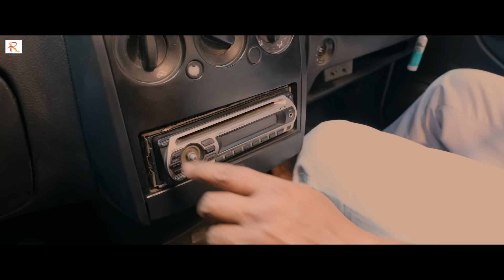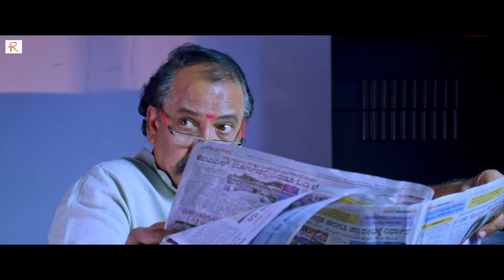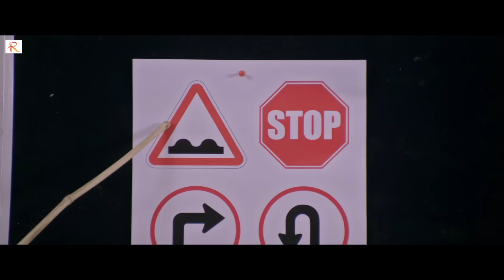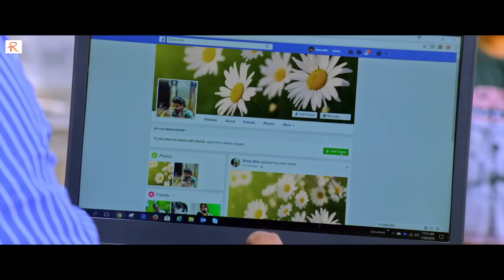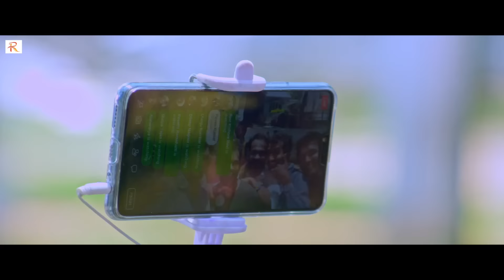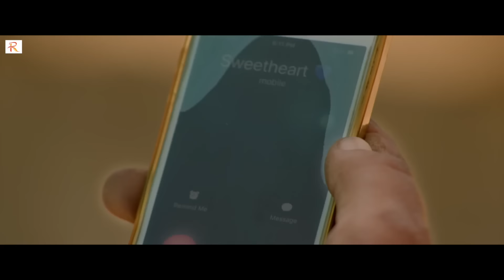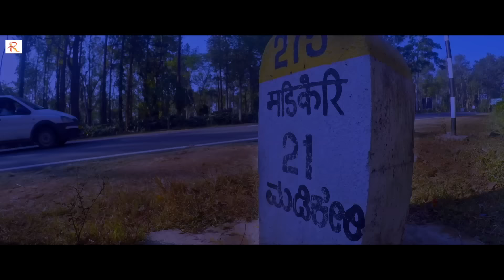TOOFAN | South Indian Hindi Dubbed Movie | Rangabhoomi, Geetanjali, Malathes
Cast: Dev Rangabhoomi, Geetanjali, Malathes
Director: Nagaraja Uppunda
Producer: Roni Chowdhury

Story Line :

Ganesh, knowns as Gini to his loved ones, is a cab driver who leads the happy-go-lucky life with his friends. Enroute one of his trips to Kodagu, he narrates his love story to his customer. The tale is filled with action and emotions, but will he find closure to it?
The story of a typical local boy who falls in love with a girl (who initially seems out of his league) with his wit and charm is one that is told often. The USP of the film lies in the last half hour, in which the filmmaker has added a twist that is meant to shock viewers. While this is interesting to an extent, the rather long dialogue fest that leads up to this point seems quite exhausting. One is left wondering whether the subject would have worked better as a short film due to this reason.